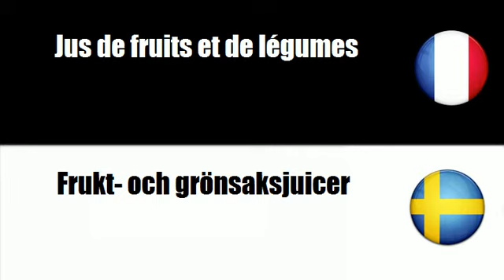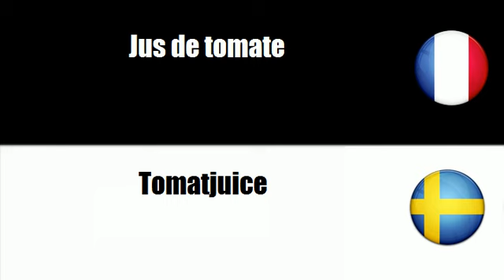# Svenska=Franska # Tema = Frukt och grönsaksjuicer